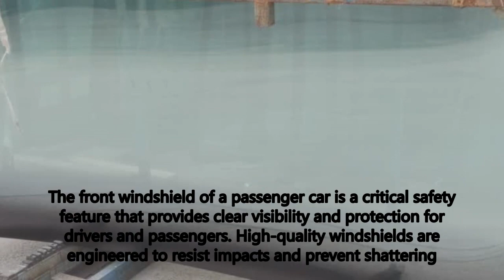safety glass car windows, laminated windshield glass definition in the China factory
safety glass car windows, laminated windshield glass definition, China factory
There is usually a wiper installed on the rear windshield, which can remove water droplets when it rains and ensure a clear view of the driver.
ankai bus windshield china factory ankai bus windshield china factory